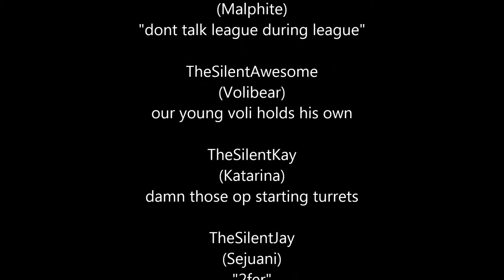TrueSilent's LoL Highlights 8-7-13 - Featuring The Ward Guide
I would hate to go a week without a post so here is one from 7-17-13 I have been saving for a rainy day. This match features our ward guide, some bickering, what happens when a Malphite and a Sejuani team up, and of course some winning, all the good things that games are made of.
The Cast: blackpanther26 (Caitlyn), yourselfhehe (Malphite), TheSilentAwesome (Volibear), TheSilentKay (Katarina), and TheSilentJay (Sejuani).
Our numbers may be small and we may not be any good, but damn we have a good time and that is what gaming is all about.